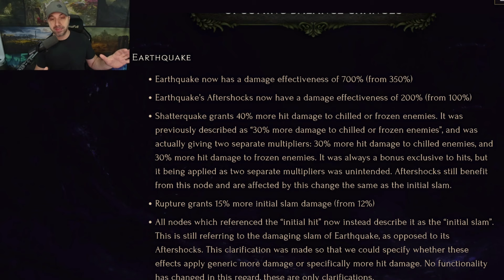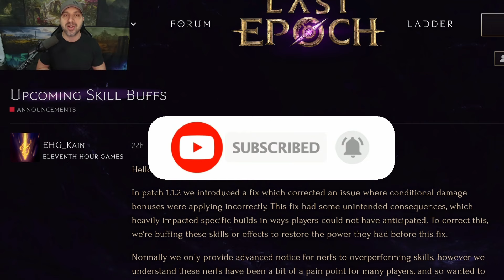Last Epoch 1.1.4 Buffing Skills Next Week... Witchfire & Earthquake! Lets Investigate!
-Marksman Multishot Shotgunner: Coming Soon!